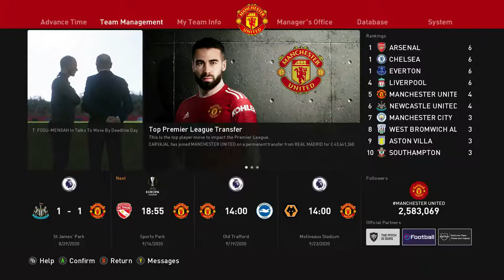SIGNED MOUSSA DIABY & DANI CARVAJAL ! | PES2021 MANCHESTER UNITED MASTER LEAGUE EP 4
PES2021 SMILING PULSES EP 4